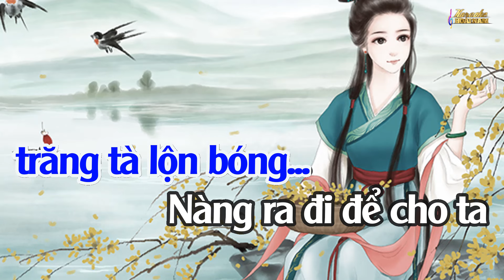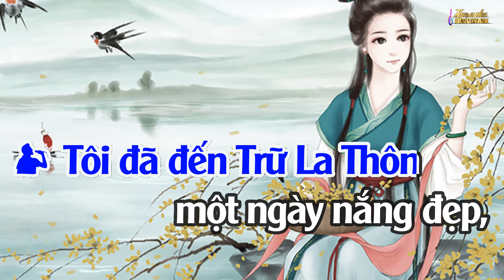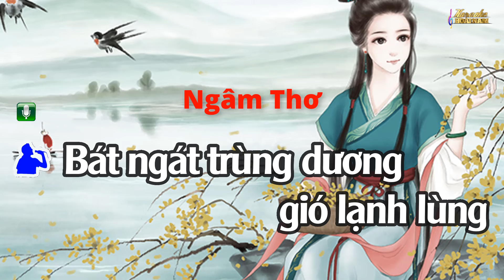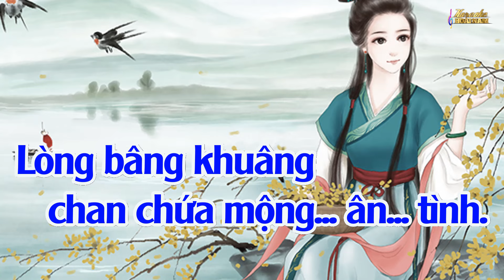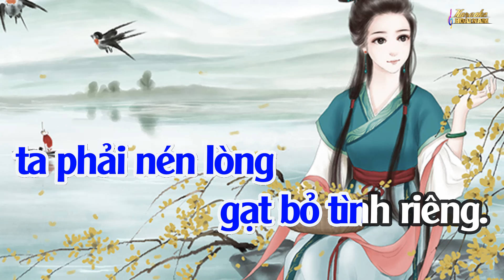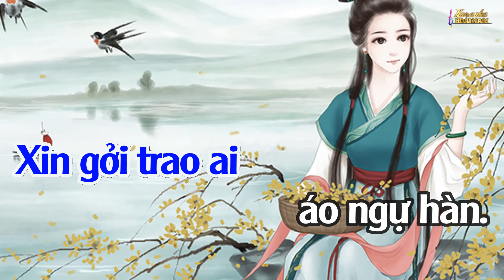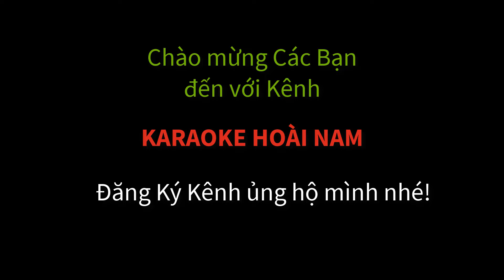Karaoke Phạm Lãi Biệt Tây Thi - Dây Kép Thấp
Karaoke Vọng cổ Phạm Lãi Biệt Tây Thi - Kép Thấp
© Tác giả : Cố NSND Viễn Châu
© Bài hát thuộc sở hữu của Tác giả và Đơn vị Chủ sở hữu tác quyền đáng kính.
© Nếu có bất kỳ vấn đề gì liên quan đến tác quyền, bản quyền, mong Chủ sở hữu thông báo cho KARAOKE HOÀI NAM qua email